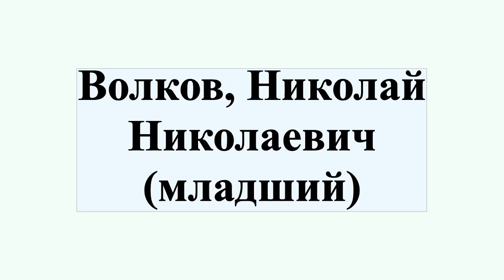Волков, Николай Николаевич (младший)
Николай Николаевич Волков — советский и российский актёр.Народный артист РСФСР .